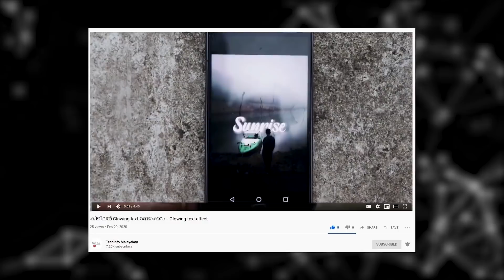മലയാളി പൊളി അല്ലെ 😎 Awesome 10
നമ്മ മലയാളികളുടെ കിടിലൻ ചിരി വിഡിയോസ് ആണ് ഈ ചാനലിലൂടെ നിങ്ങൾക്ക് ലഭിക്കുന്നത് , നിങ്ങളുടെ വീഡിയോസ് email ലും അല്ലെങ്കിൽ mallu fails എന്ന Instagram പേജിലൂടെയും അയച്ച തരിക.

Promotion ഉം മറ്റു എന്ത് ആവശ്യങ്ങൾക്കും email ൽബന്ധപ്പെടാവുന്നതാണ്